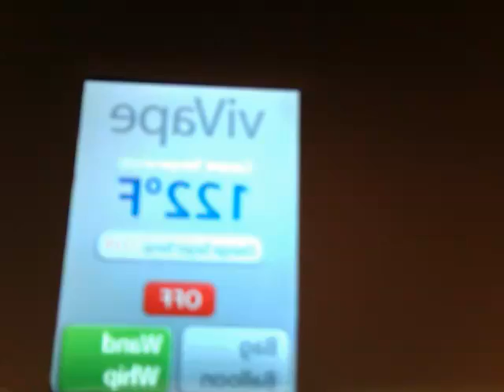Chit n Hit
Just a 6 min Chit n Hit with me the ST  Peace Luv Ganja ;)